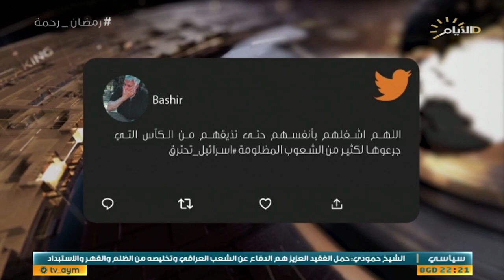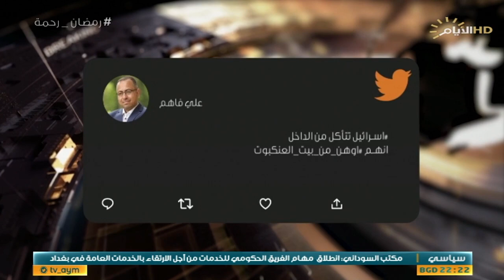حصاد الايام، مداخل العاصمة .. تأهيل واعمار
الملف الاول:

مداخل العاصمة .. تأهيل واعمار

المهندس عبد الله حسين محسن /مدير مديرية الطرق والجسور في محافظة بغداد.

الملف الثاني :

اسرائيل .. مزيداً من علامات التآكل الداخلي.

أسامة السعيدي :استاذ العلوم السياسية في جامعة بغداد

فتحي كليب:محلل سياسي من فلسطين